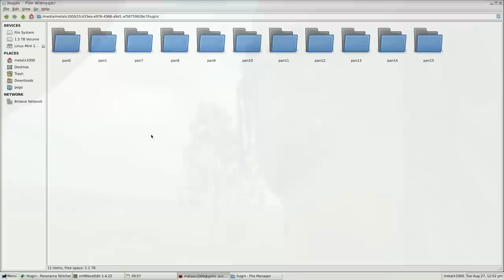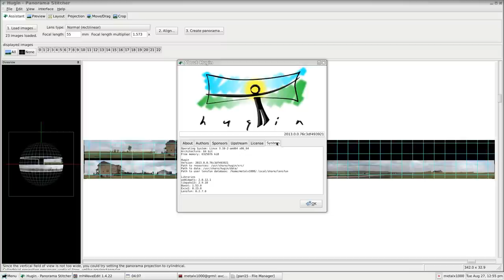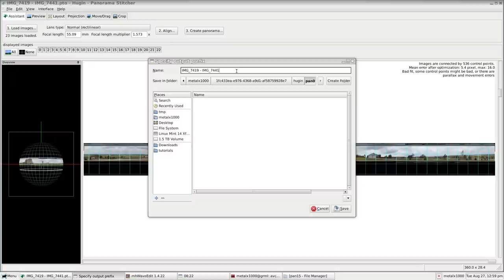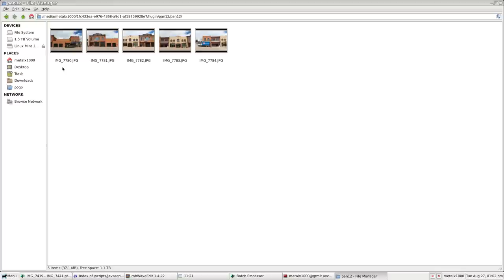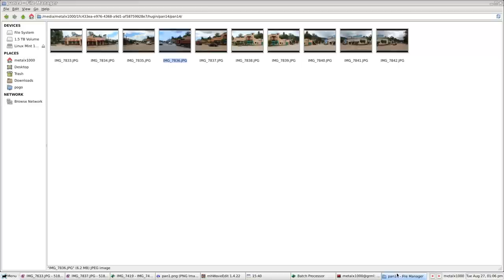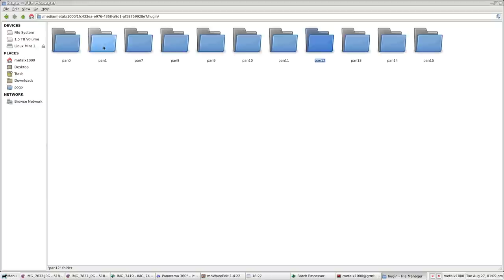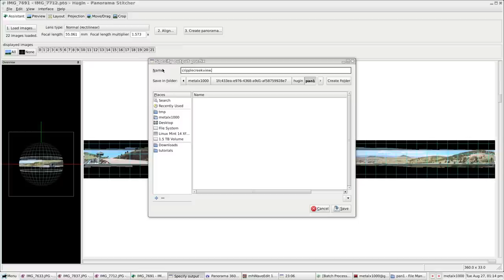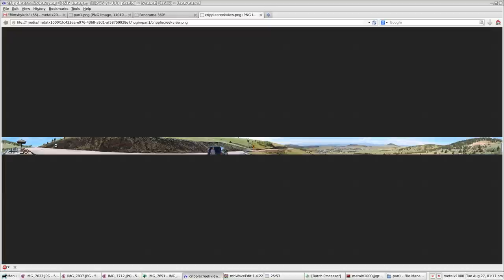Hugin 360 Panorama with Canon Rebel T3i in Linux Software Review